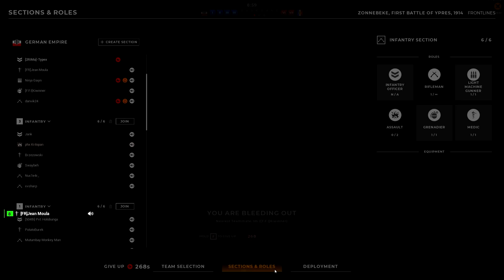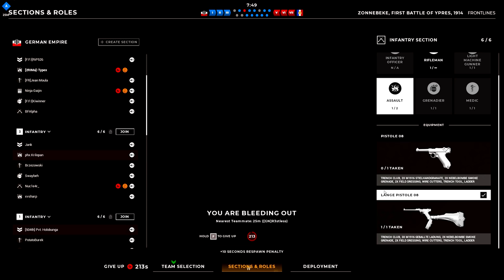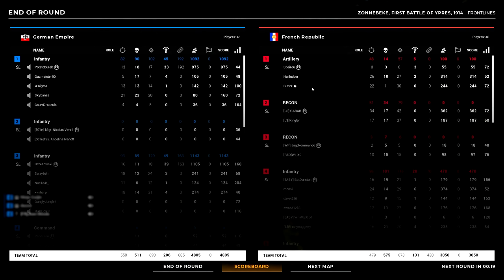DÉCOUVERTE | Beyond The Wire Gameplay FR